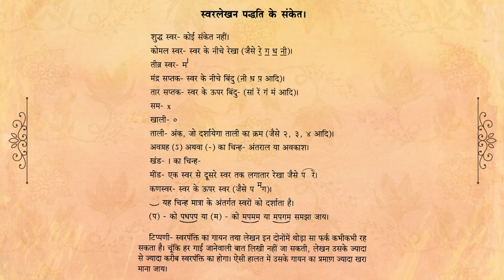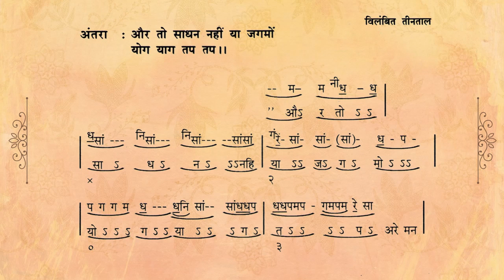3 Raag Bhairav - Are Man Raamnaam